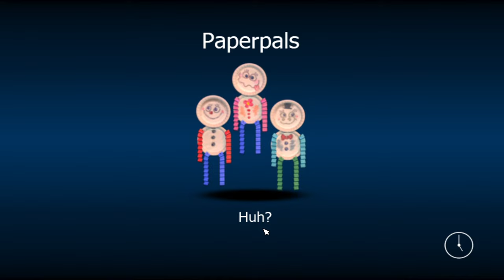FNaF World - FNaF6: FFPS (Mod)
This is a mod for FNaF World.